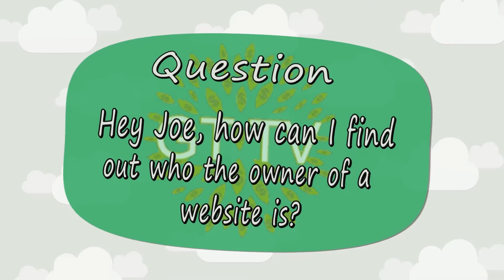CEO Joe Answers SEO (Search Engine Optimization) FAQs!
- Comment to win the book! See more in the desc for links- CEO Joe Answers your SEO FAQs - Growtime.TV Episode 18

GrowTime is a weekly web series where we talk about business, online marketing, and technology. This week, Ajax Union CEO and internet marketing guru Joe Apfelbaum answers some of the SEO questions about Google Adwords, domain names, and Google search rankings, that were asked by viewers.

Tell CEO Joe what you think of his answers, what you think of Growtime, or any SEO questions you might have in the comments section and enter to win a copy of Rockefeller Habits by Verne Harnish (learn more about the book

Need more information about internet marketing or branding your business?